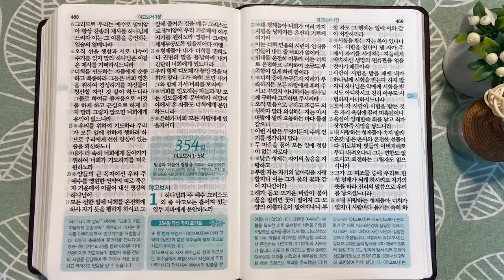9회독 35일 | 에베소서,빌립보서,골로새서,빌레몬서,디모데전서,디도서,디모데후서,히브리서(통독성경343~353일)| 성경을 열면 기적이 열립니다| 통박사 조병호의 역사순 성경통독